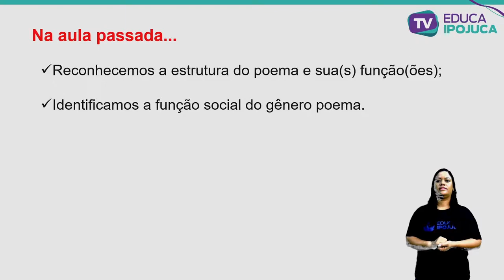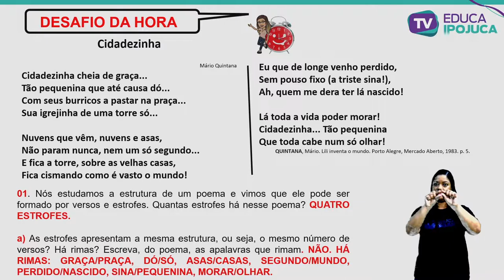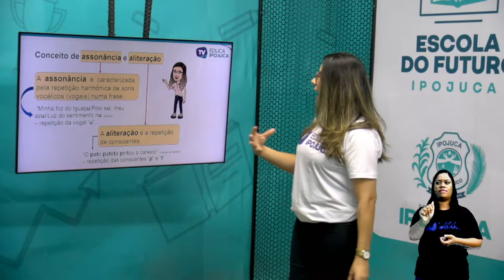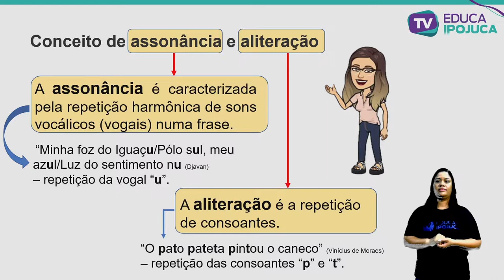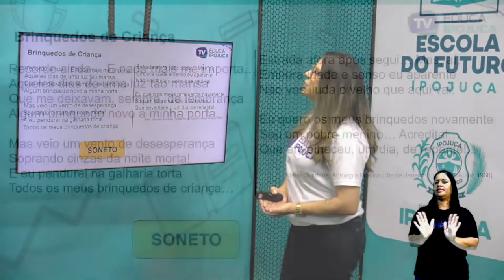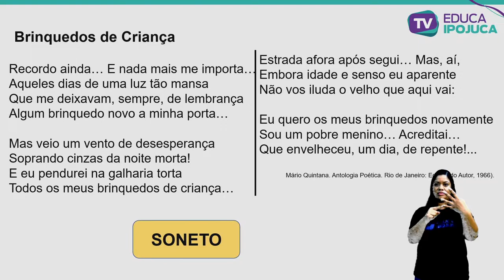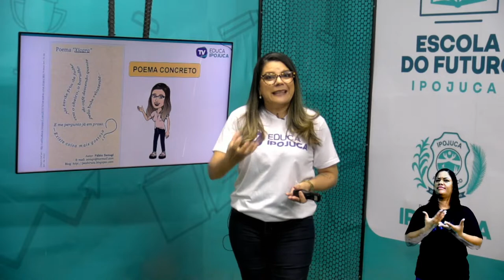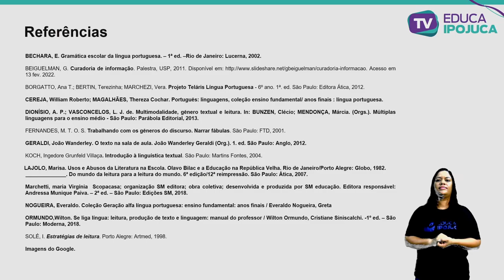L. PORTUGUESA - EXPLORANDO OS RECURSOS EXPRESSIVOS SONOROS E SEMANTICOS - 7º ANO